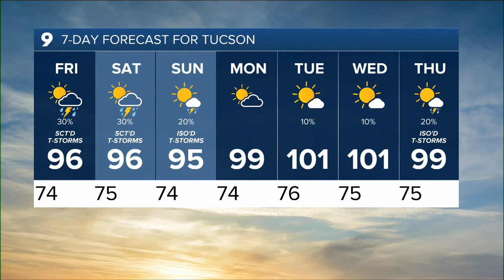KGUN 9 Tucson News Latest Headlines | August 25, 6pm